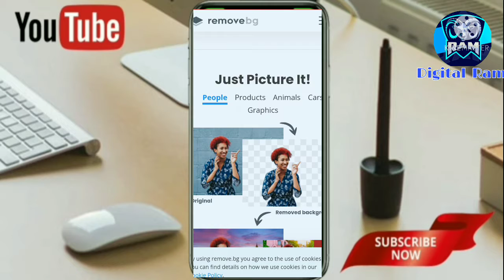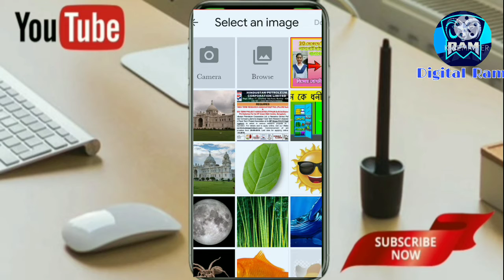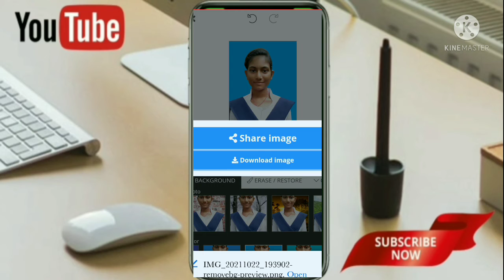Photo background change